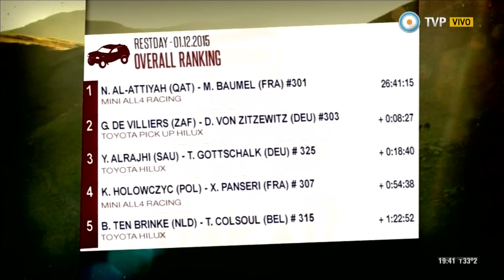Rally Dakar 2015 - Etapa 8 de Motos y Cuatriciclos: Resumen - 12-01-15 (2 de 4)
Compartimos el resumen de la Etapa 8 de motos y cuatriciclos del Rally Dakar 2015. Con la conducción de Raúl Barceló y Mauricio Gallardo y con Martín Jáuregui en vivo en las diferentes escalas.

Los competidores de las dos categorías menores del Dakar 2015 completaron la etapa maratón, en la que no contaron con la asistencia de sus equipos, y la carrera volvió a territorio chileno, donde se reunieron con los autos y camiones, que tuvieron jornada de descanso. Los competidores de motos y cuadriciclos recorrieron 24 kilómetros de enlace y 784 de especial, en el tramo más largo de la competencia para unir Bolivia con Chile nuevamente.

En cuatriciclos, Jeremías González Ferioli se quedó con la etapa 8 del rally Dakar 2015 entre Uyuni, Bolivia, e Iquique, Chile, y se convirtió en el más joven de la historia en conquistar un especial con 19 años y 30 días. Así quedó cuarto en la general. El chileno Pablo Quintanilla se impuso este lunes en la octava etapa en motos, en una jornada en la que el español Joan Barreda Bort, que lideraba la carrera, dijo virtualmente adiós a sus esperanzas de victoria. El español Marc Coma es el nuevo líder de la general.